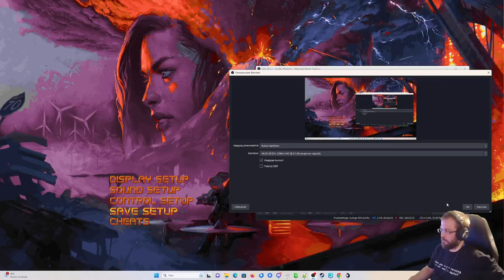Ion Fury: Aftershock - Shelly Harrison blows stuff up as female Duke Nukem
Ion Fury: Aftershock is a full length expansion pack for the game released in october 2023 for Ion Fury. Cyberpunk first-person boomer shooter  developed by Voidpoint and published by 3D Realms. It is a prequel to the 2016 video game Bombshell. Ion Fury runs on a modified version of Ken Silverman's Build engine and is the first original commercial game to utilize the engine in 20 years. Main protagonist is Shelly Harrison a bomb disposal expert aligned to the Global Defense Force.